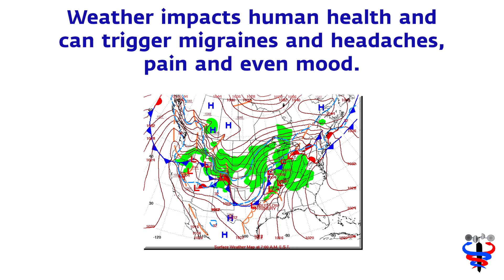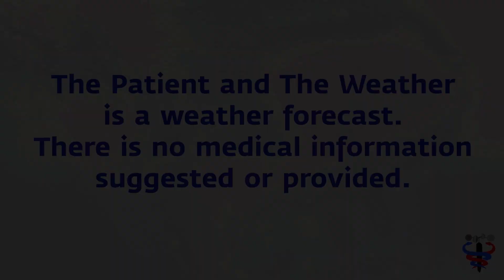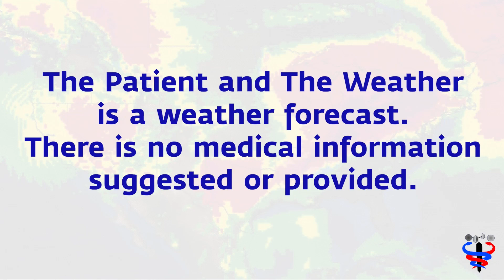Dec 6 Migraine Wx Risk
The active weather areas, rain, snow, wind and more all have an impact on human health. You can see it, feel it and know it's there. But, you are also impacted before the front with falling pressure and then after the action by rising pressure. Situational awareness means you will understand your risk early in the process or after it. We all respond differently because of prior and lingering issues. Knowing when offers a chance to prepare. Study the maps. You will see more than I can talk about in 30 seconds.